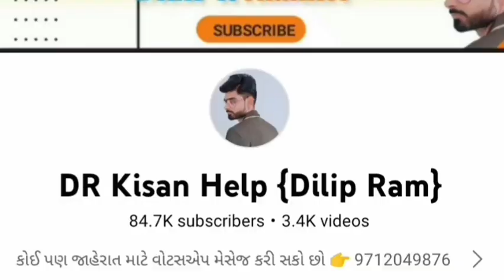દિલીપ ભાઈ: 7779002430 , Massey 1035 ગોળ મોળો ટ્રેકટર વેચવાનું છે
Massey 1035 ગોળ મોળો ટ્રેકટર વેચવાનું છે @DRKisanHelp_DilipRam

Farmer help
ખેડૂત હેલ્પ